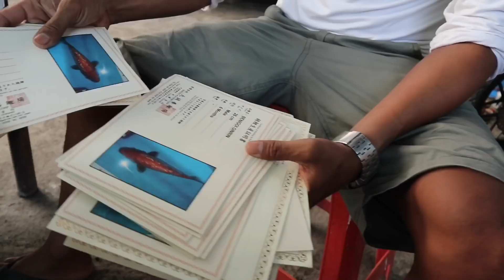Ditempat ini ikan koi jumbo,lokal,impor,f1 berkualitas harga murah - kunjungan jeje yeny di bali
update harga ikan koi murah di bali
kali ini saya berkunjung di koi malboro salah satu penjual ikan koi di bali
koleksi ikannya lengkap ada kohaku,showa,sanke,karashi,shiro,goshiki dll
 di tempat ini juga menyediakan ikan koi impor besrsertifikat
dengan harga terjangkau

pemiliknya pak heri

seperti apa keseruan saya di tempat ini simak vidionya ya

Semoga vidio saya bermanfaat
Salam koi untuk persahabatan

jangan lupa subscibe